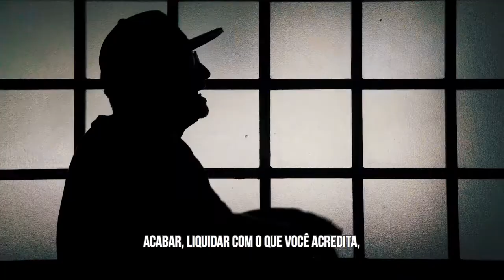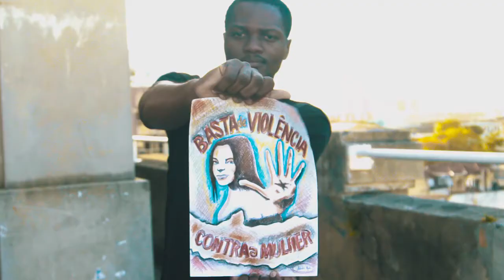Refugiados no Rio lançam rap pelo fim da violência contra as mulheres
Refugiados vivendo na capital fluminense participaram de um projeto da Cáritas RJ que utilizou a música para discutir desigualdades e violência de gênero. O resultado da iniciativa foi a produção de um rap sobre o papel dos homens na luta pelo fim das agressões contra mulheres. Mais